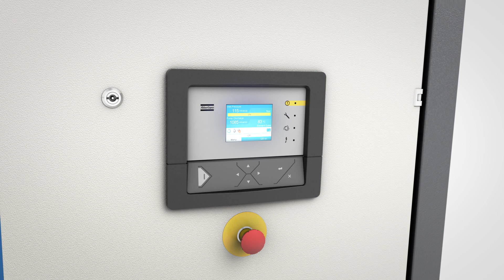DZM Claw Multi Pump Package For Fluctuating Demands.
Today's processes are often characterized by a fluctuating demand in vacuum. Luckily our solutions follow suit with configurations that can respond to such a variable demand.

Meet our multi pump system design. We put multiple pumps in a single canopy. When one claw pump isn't enough this compact package offers the solution. It's a true plug-and-play solution with unmatched ease of installation and the canopy isn't just tidy. The acoustic panels in silencer make for a very quiet package. Its footprint is economical but the DZM packs a lot of pumping power.

This systemized solution is built according to Atlas Copco's tried and tested compressor design principles. It makes the DZM the perfect answer to all larger process demands because power + controllability results in a machine ideal for central vacuum systems. This turnkey solution will be the star of your production process regardless of your requirements.

Controllability is key. That is why we added our Elektronikon® for pitch perfect control. In addition you can also expect significant energy savings as a result. An effective cooling airflow in the canopy keeps the pumps and all vital components at optimal temperatures. How cool is that! The DZM multi pump package - a smart and cost-effective solution to any systems needs.